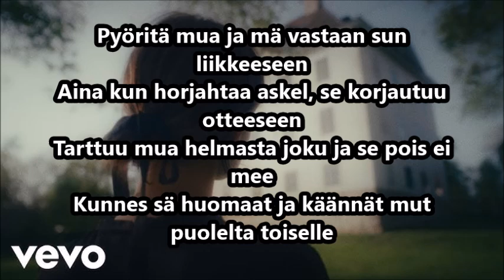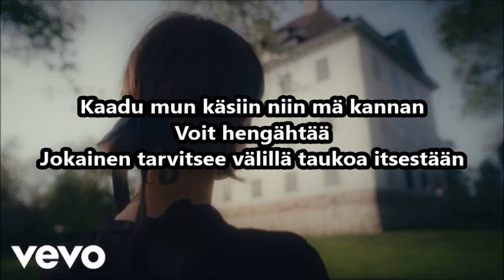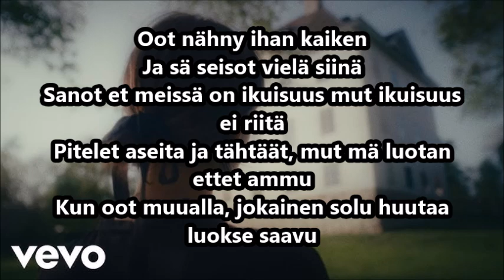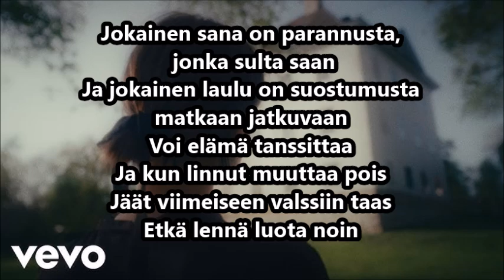pehmoaino - valssi Lyrics!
Vapaaehtoiset lahjoitukset auttaa minua jatkamaan tekemään enenmän ja useimmin näitä videoita!

Here is link to Spotify!